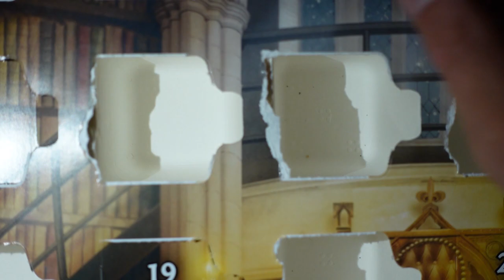Lego Harry Potter Advent Calender 76404 Tür 11